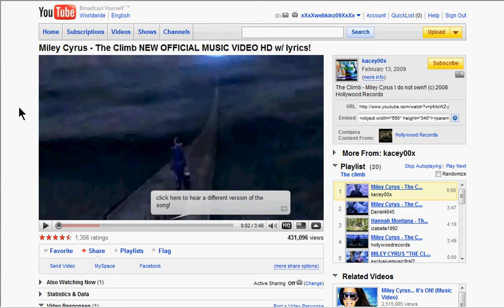i got registered hypercam 2!!!!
yay i watched a vid and it gave me the code to copy and paste!!! kewlio i am so excited to start using it for most of my videos! now i get the stupid little thing out of the corner of the screen in my videos :) i am a very happy camper lol :P and and and i got it for free!
-XOXO Marci